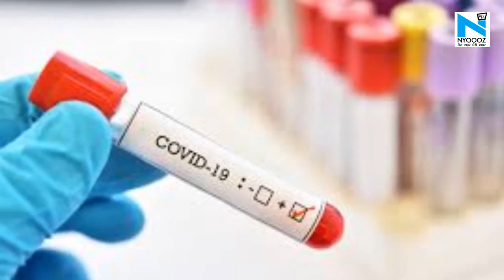Madhya Pradesh में आए Corona ने 42 नए मामले, 10 हजार Corona सैंपल की रिपोर्ट Pending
मध्यप्रदेश में कोरोना अपने पांव तेजी से पसार चुका है. प्रदेश में बुधवार को 42 और नए मामले सामने आए हैं... सभी भोपाल से हैं. इनमें एक दो साल की बच्ची और एक पुलिसकर्मी भी शामिल हैं...